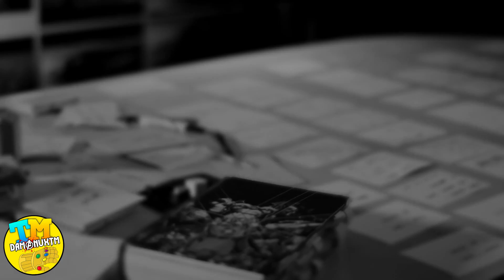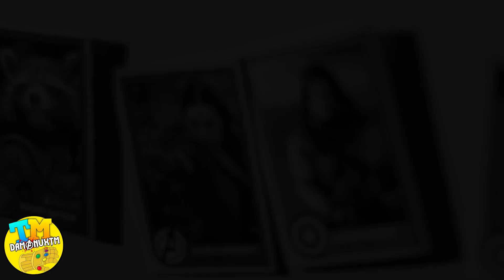¡TRÁILER INFINITY WAR! (FECHA) CONFIRMACIONES AVENGERS 4, REINICIO de WOLVERINE... - Noticias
EL TRÁILER DE INFINITY WAR TIENE FECHA, más personajes CONFIRMADOS para AVENGERS 4, futuro de Wolverine... 😁

©® VÍDEO HECHO, EDITADO Y SUBIDO POR daManuxTM ©®

🎶Canciones utilizadas (en orden):
-The Avengers Soundtrack
-Agents of SHIELD Soundtrack
-Hi-Finesse - Odyssey (Infinity War trailer)